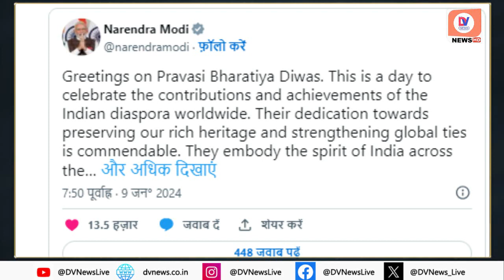Pravasi Bharatiya Diwas: "NRI दुनिया भर में भारत की भावना के प्रतीक" PM Modi Wishes On NRI Day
PM Modi Wishes On NRI Day: Prime Minister Narendra Modi has extended best wishes on the occasion of NRI Day. He has said that NRIs have played a big role in promoting the Indian spirit of unity and diversity. This day is very special, dedicated to the day of Mahatma Gandhi's return to India from South Africa (9 January 1915). Because on this day, all those NRIs are honored who are enhancing the honor of India by living abroad.